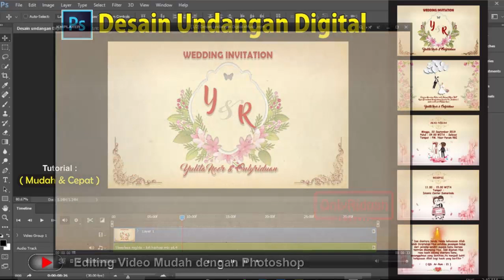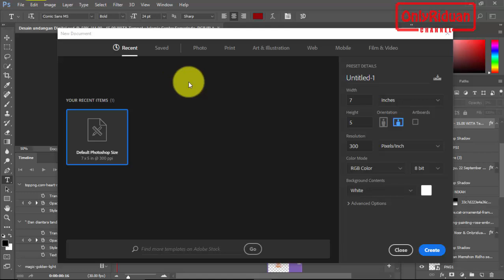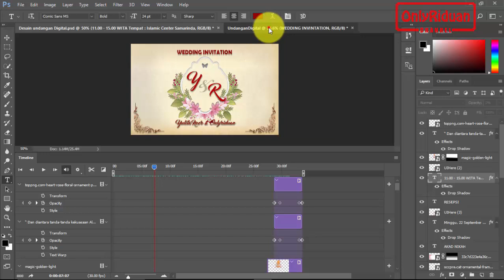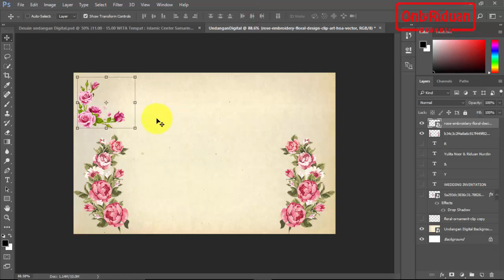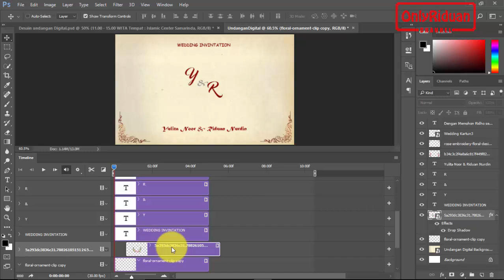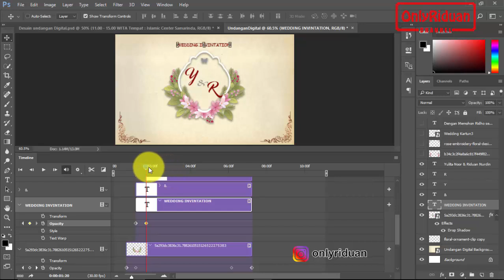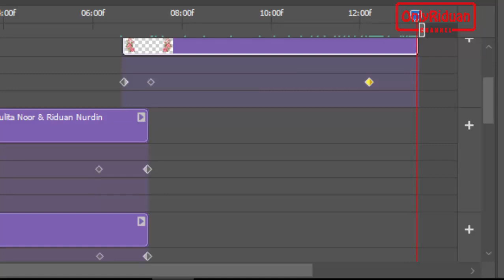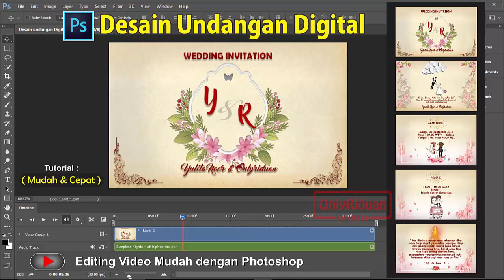Cara Membuat Desain Video Undangan Digital dengan Photoshop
Full Tutorial Cara Membuat Desain Video Undangan pernikahan Digital dengan Photoshop CC, Wedding Invitation Video. Dijelaskan secara detail.

Semoga Bermanfaat